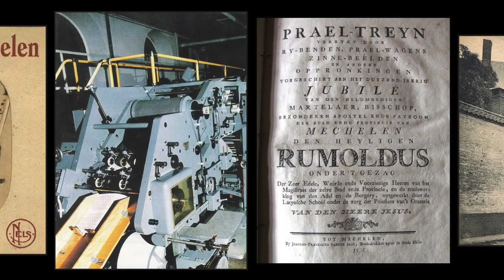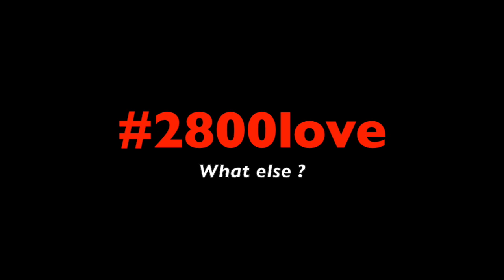Gimycko Mechelen 0102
Planckendael * Pluys-Costermans Bruul * Politievoertuigen * Postkaarten Nels * Postzegeldrukpers * Praeltreyn J.F. Vander Elst 1775 * Predikherenkerk * Prentje Hanswijk * Processie vh Heilig Sacrament * Nationaal Eucharistisch Congres 1930